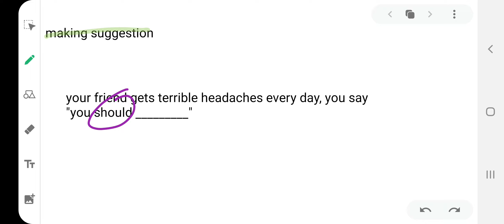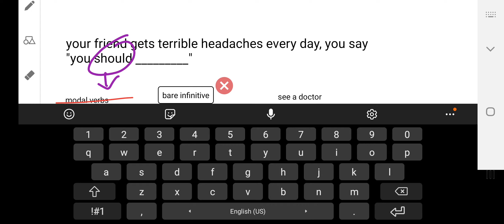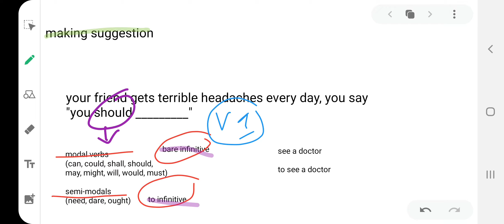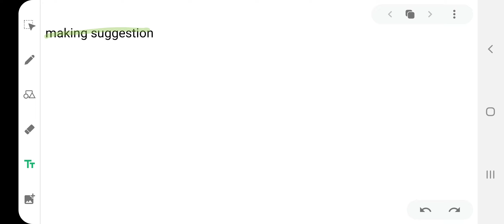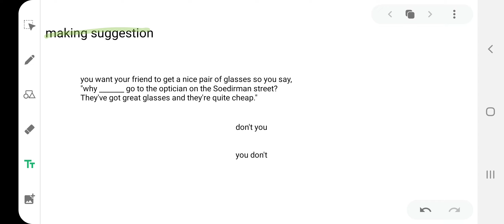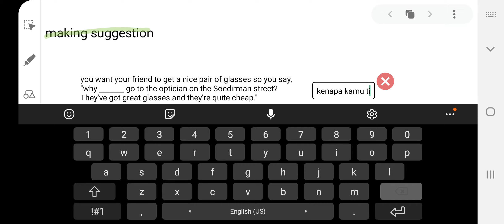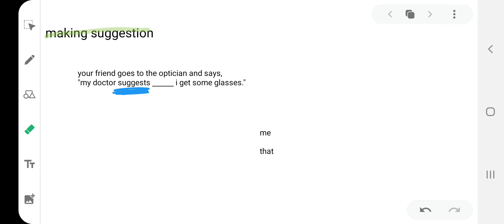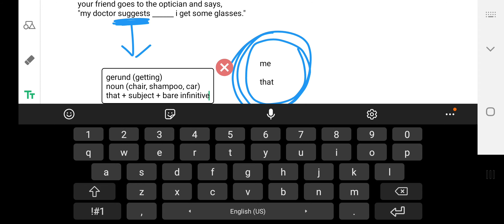Making Suggestion Part #1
bagian pertama dari penjelasan making suggestion